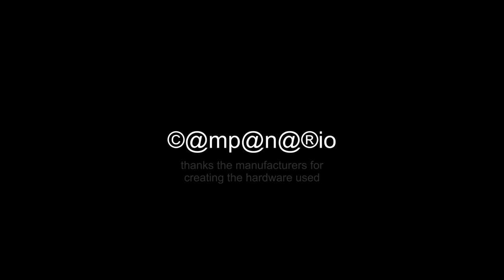20180908 Karting Swalmen Helmet CAMpanario (heat 46)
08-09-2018, Euro Indoor Karting & Bowling, Heat 46, Swalmen.

kart: n.a. (yet)
speed: ??,?? kmh (max)

helmet: RXA ECER22-05
camera: Rollei 5s Wifi (1920x1080P 25f 16:9)
software: Magix Video DeLuxe Plus  (unstabilized)